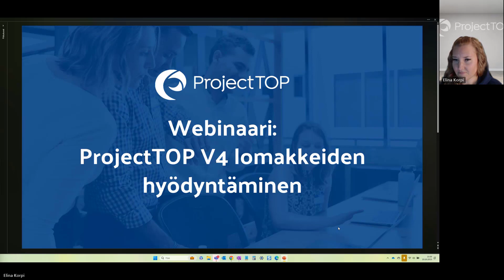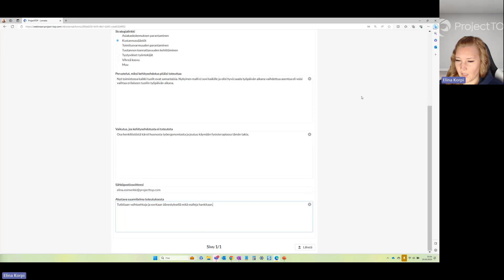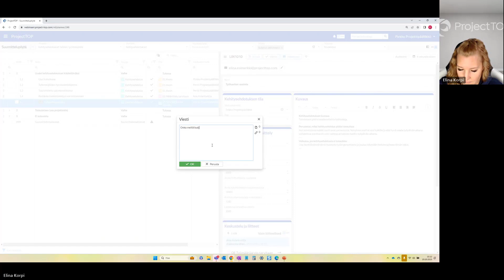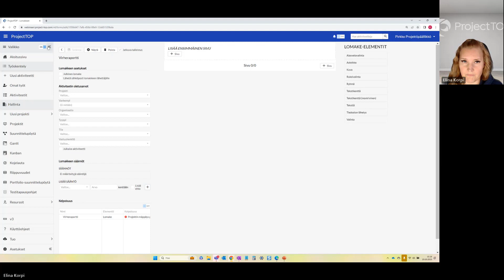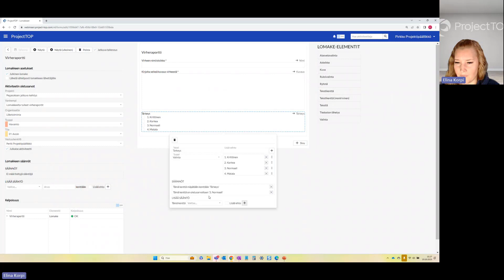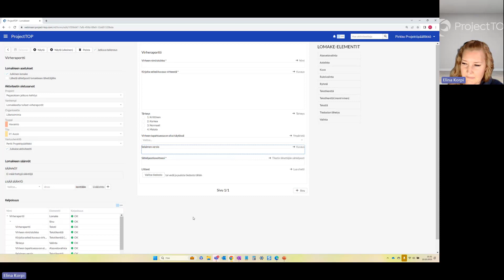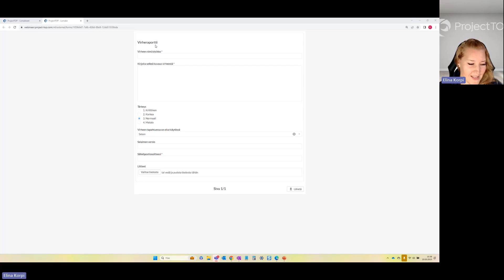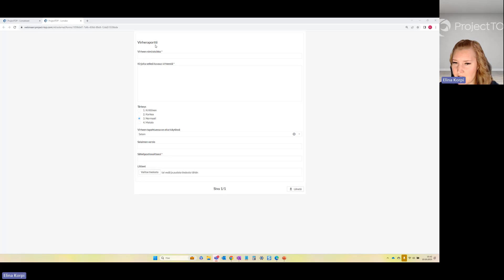Webinaari: ProjectTOP V4 lomakkeiden hyödyntäminen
Tervetuloa tutustumaan ProjectTOPin uusiin lomakkeisiin: Näin keräätte ja hallitsette kaikki pyynnöt ProjectTOPin lomakkeilla.

Agenda:
-Kehitysehdotuksen käsittely lomakkeesta projektiksi
-Virheraporttilomakkeen luominen